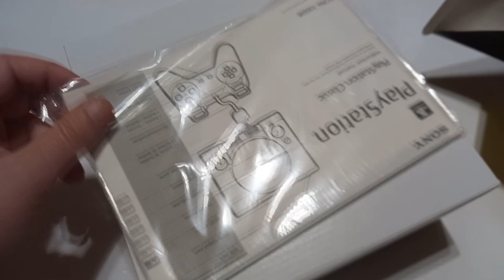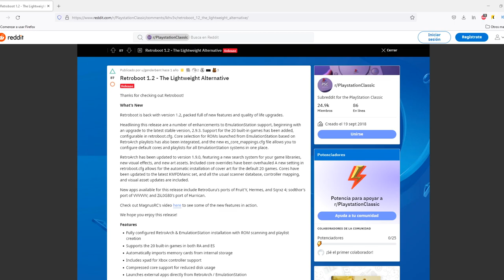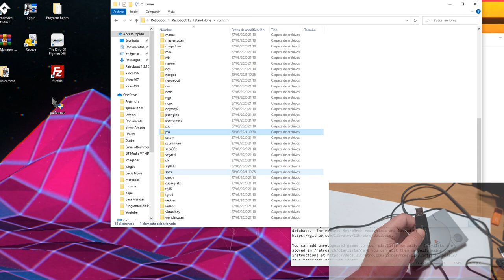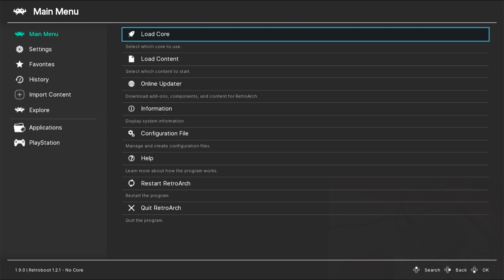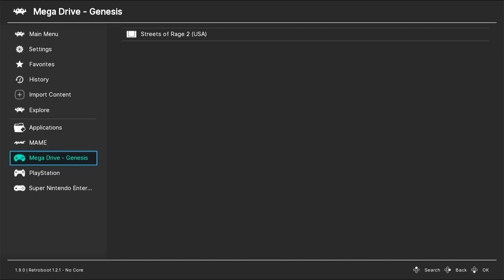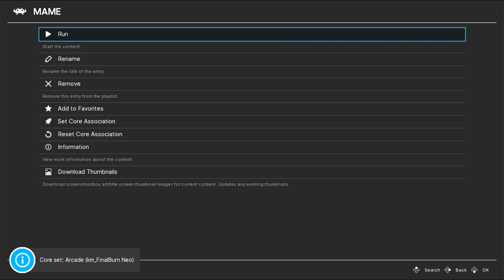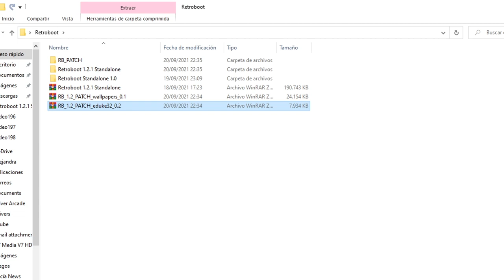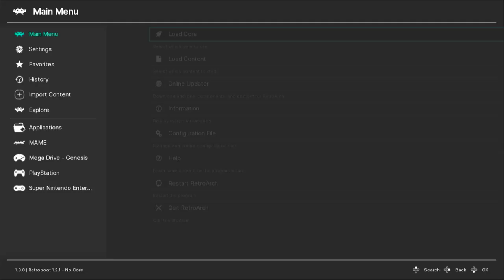🛠️🎮 PS1 Classic MINI RETROBOOT Juega a todo sin modificar NADA KERNEL 🛠️🎮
En este video vamos a ver una de las formas que hay de liberación de PS1 Classic Mini con la cual gracias a un Pendrive USB (preferiblemente 2.0) vamos a poder instalar Retroarch/EmuleStation incluidos en Retrobot, esta fantástica solución nos va a permitir además de ampliar el catalogo de los 20 juegos de nuestra mini, también jugar a multitud de plataformas sin tocar el Kernel de la consola y conservar toda su garantía intacta.